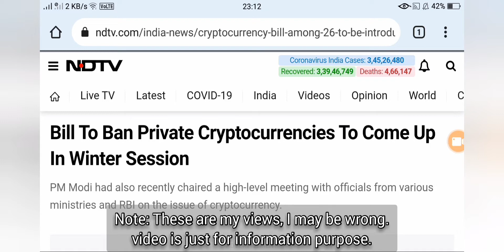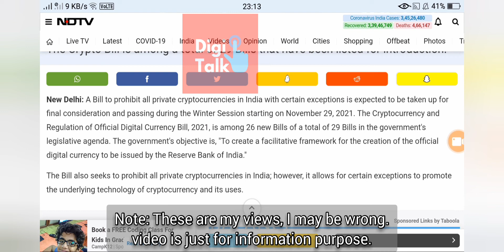India will Ban Crypto? PM Modi to Ban Crypto in India? | CoinDCX WazirX Crypto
Kya India Cryptocurrency ko India me Ban kar Dega.

Kya Ban krne waala news Sahi hai?

Watch the Video, my views on the Crypto Regulation Bill

Today Investing in Cryptocurreny is a craze especially among the young Bloods.
You don't need to be a millionaire for investment in crypto.
It just starts from just 100 rupees.
There are many platforms available out there, thanks to the digital India initiative.
Every platform has some merits and demerits.
But Don't worry i will keep updating you with everything here.

Trusted Platforms Out there are-

1. CoinDCX

Note: Use above link to get Rs. 100 worth Ethereum

2. WazirX

3. CoinSwitch Kuber

My Suggestion Join CoinDCX

For Updates Join the Youtube Channel: @Digi_talk

Crypto investments are subject to market risks, read all scheme related documents carefully.